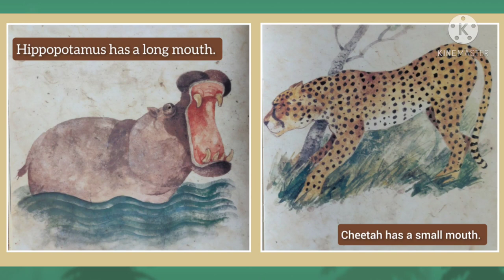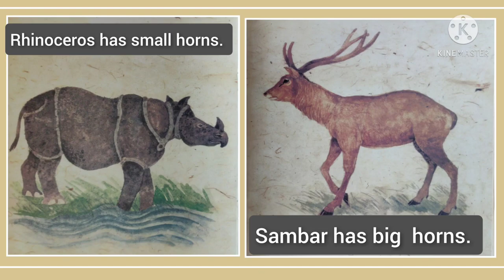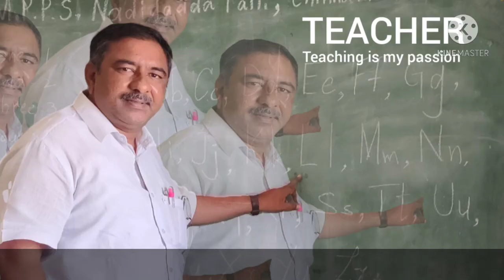487. Long and Short., Big and Small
With animal sizes and learn EVS